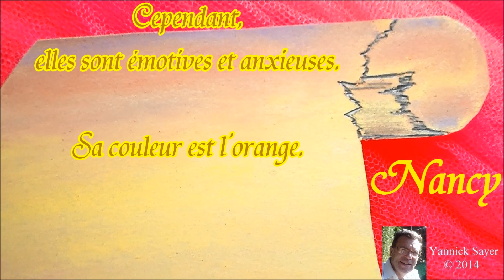Choisir et fêter un prénom de fille : Nancy, 26 juillet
Découvrez le 1er prénom tendance depuis 9 années consécutives. Choisir un prénom pour son enfant ou la femme de sa vie à l'aide des grandes lignes de sa caractérologie et fêter un prénom: Nancy, fêtée le 26 juillet . A partager et envoyer : Dévouées et légèrement colériques, elles sont comme conditionnées pour toujours rendre service. Dotées d'un grand sens de l'honneur, elles ont une volonté étonnante pour mener à bien les missions qu'on leurs confie. Cependant, elles sont émotives et anxieuses. Sa couleur est l'orange.